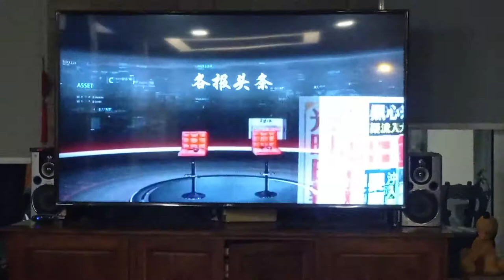The Astro Channel Station Error☹️☹️☹️😂😂😂😂🤣🤣🤣😭😭😭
Whoever is watching this video, please help me with this.😭😭😭😂😂😂🤣🤣🤣